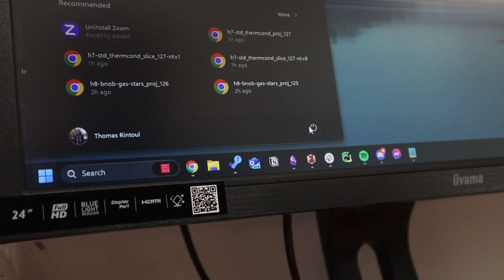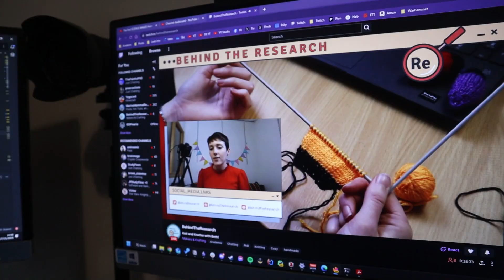I want to throw my laptop out a window! - PhD Vlog 4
Why am I always coding? And why does it never work!?

If you have any questions about anything I talk about in the video, please drop them in the comments section below!

II
II
Gear Used:
Camera: Canon EOS M50, Canon EOS 70D and Pixel 7 Pro
Lenses: Canon EF-M 15-45mm Kit Lens & Tamron 24-70mm f/2.8 SP G2
Microphone: Rode Video Micro
II
Hi, I'm Thomas, a first year PhD student at Cardiff University. This is my channel where I share my experiences of academia and pieces of Physics and Astronomy I find interesting.
If you enjoy videos from Simon Clark, Dr Becky or Ruby Granger, I think you'll enjoy my videos!